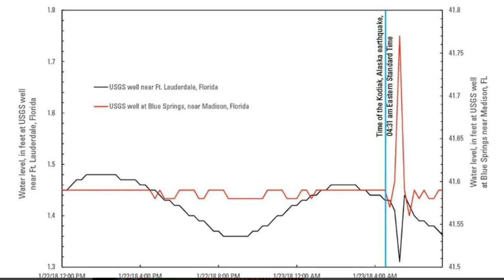Shocking! Well Water Levels Changed in Florida After 7.9 Alaska Earthquake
Tuesday's 7.9 magnitude earthquake in the Gulf of Alaska sent vibrations through the earth that caused water to rise and fall in wells in Florida, thousands of miles away.